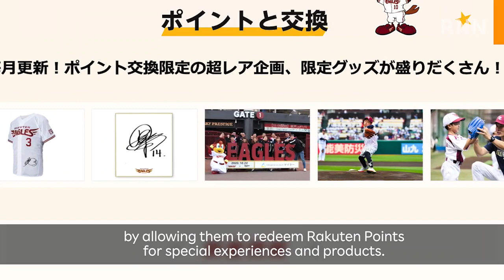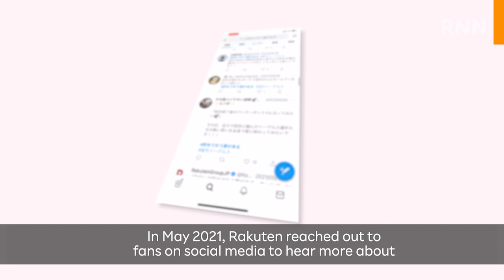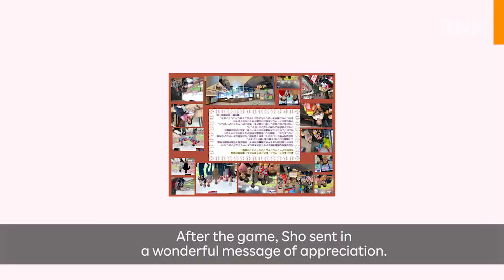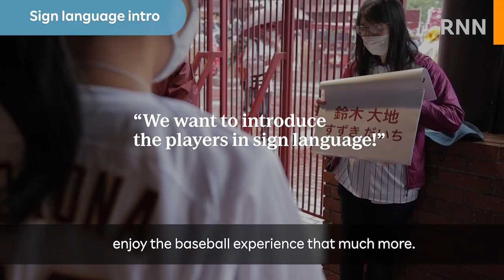[RNN]Rakuten Group & Rakuten Eagles Team Up to Fulfill Fans' Dreams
Do you have a dream that you wish would come true? In this video, we introduce a special collaborative project put together by Rakuten Baseball and the Rakuten Group dedicated to fulfilling the dreams of Rakuten Eagles fans. Members of the project team reached out to fans on social media to hear about their dreams when it comes to the Rakuten Eagles. And over 100 responses were received! From this outpouring of submissions, the final selection was narrowed down to just three dreams: "Having our wedding photos taken at the stadium," "Watching a game with my family from the Royal Box," and "Introducing the players in sign language." Check out the video to learn more, and find out what the marketing team had to say about their efforts to make the fans' dreams come true!